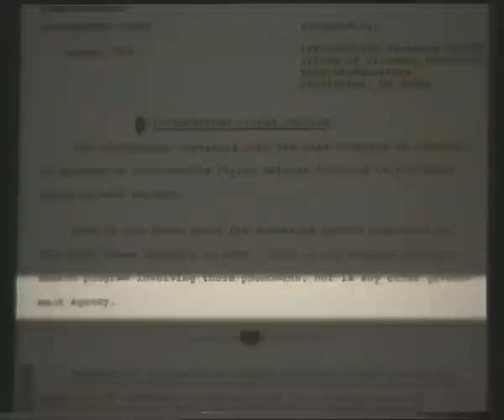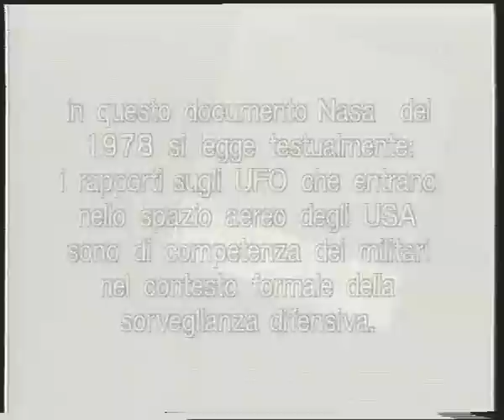P.R.3 Documentario ufo ( i segreti della nasa)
Documentario ufo ( i segreti della nasa)